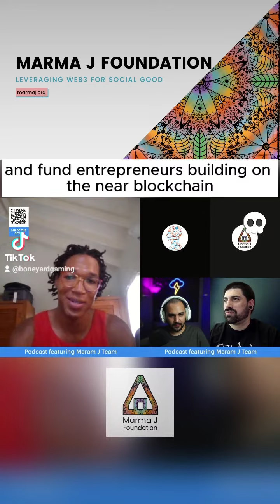More Marma J!